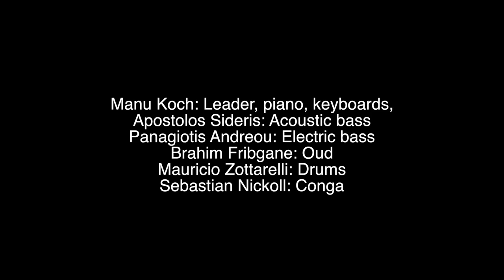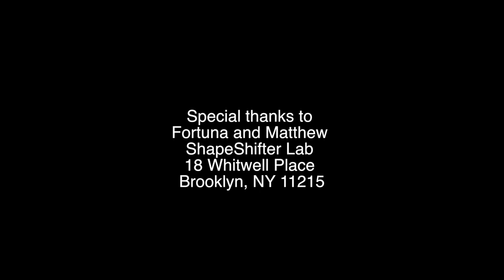Filtron M, a group led by Manu Koch performs New Year's Labyrinth at ShapeShifter Lab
Keyboardist, composer and bandleader, Manu Koch brought a band to ShapeShifter Lab in Brooklyn, NY to perform his original compositions
Fltron M is:
Manu Koch: Leader, piano, keyboards
Apostolos Sideris: Acoustic bass
Panagiotis Andreou: Electric bass
Brahim Fribgane: Oud
Mauricio Zottarelli: Drums
Sebastian Nickoll: Conga